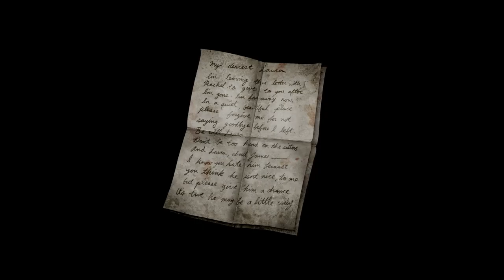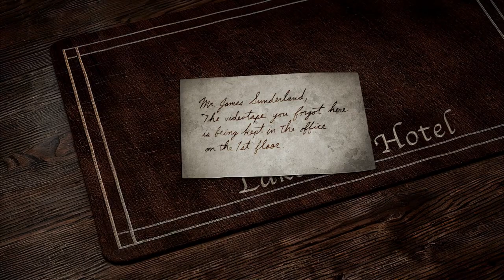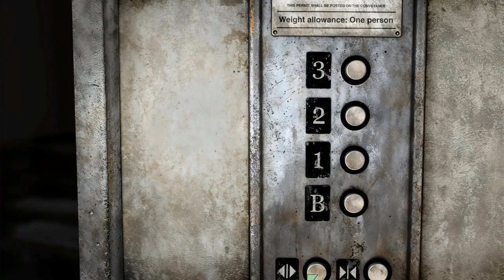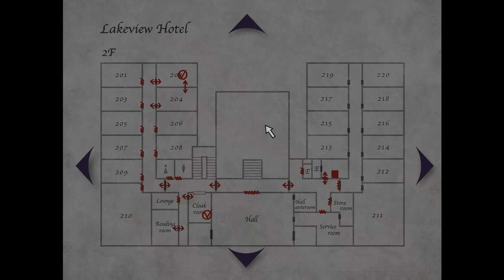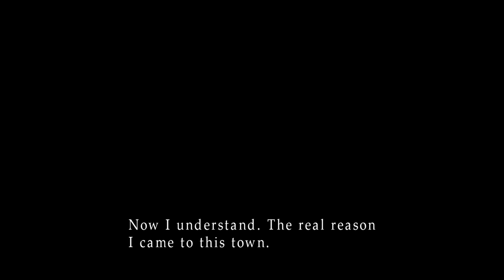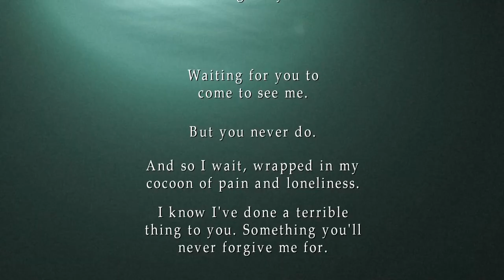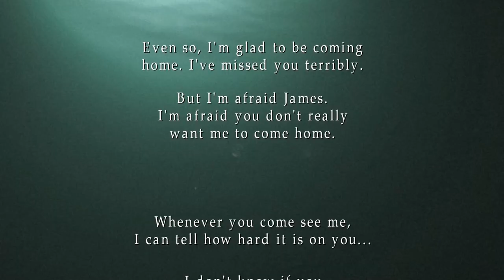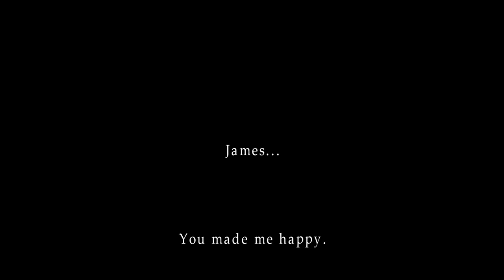Silent Hill 2, Part 4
Silent Hill 2 comes to a close, as James heads over to the Lakeview Hotel and makes his way through in order to find Mary. But is that what he really wants? Well, either way, we’re seeing this through…

This is the original version of Silent Hill 2, not the remake. However, I am using the Enhanced Edition mod to make things a little nicer. You can learn more about it by clicking